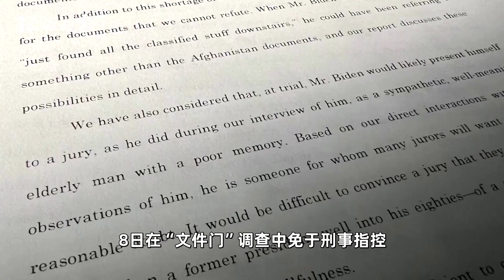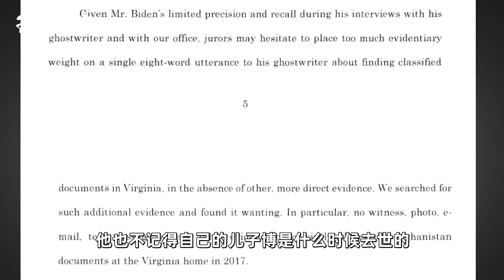遭质疑“连儿子过世时间都不记得”，拜登怒了：“关他们屁事？”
现年81岁的美国总统拜登8日在“文件门”调查中免于刑事指控，却被特别检察官在报告中直指“记性不佳”，质疑他甚至不记得自己长子过世时间。几个小时后，拜登在夜间紧急记者会上捍卫自己记忆不差，并回呛道，他不需要任何人提醒自己儿子是什么时候去世的，“这关他们屁事？”